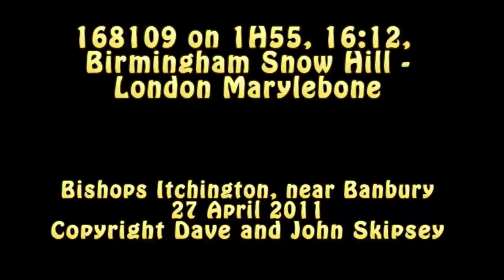168109 on 1H55, 16:12, Birmingham Snow Hill - London Marylebone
168109 on 1H55, 16:12, Birmingham Snow Hill - London Marylebone
Bishops Itchington, near Banbury
27 April 2011